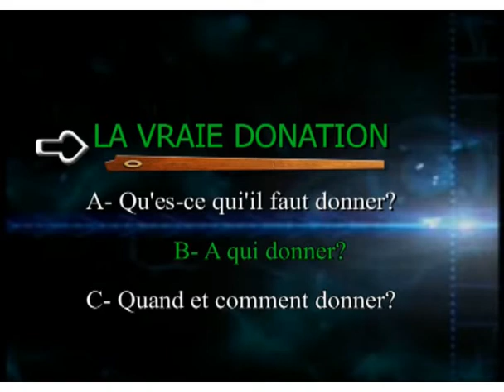La vraie richesse n'est celle possède, mais celle que l'on donne